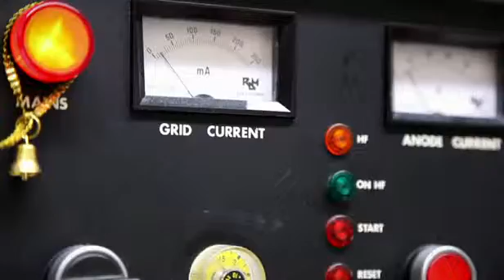The making of the MYKITA MONCLER collection